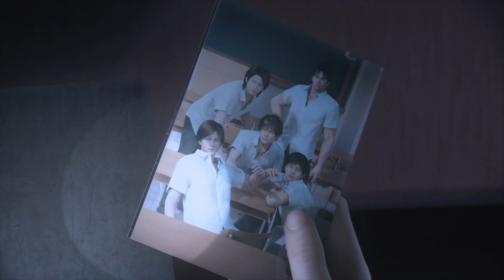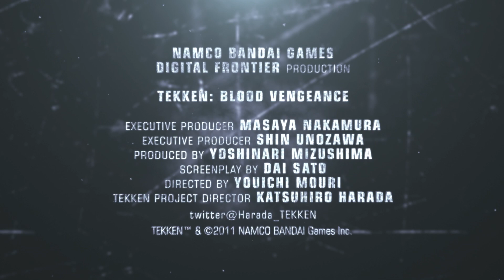TEKKEN Blood Vengeance 3D E3 Trailer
TEKKEN Blood Vengeance 3D will be presented as a special NCM Fathom event for one night only in over 375 theaters across North America on July 26 before a home entertainment Blu-Ray release as part of the TEKKEN Hybrid set, and as a standalone DVD release from BANDAI Entertainment Inc .  Set in the rich Tekken universe, TEKKEN Blood Vengeance 3D follows Xiaoyu Ling, seasoned martial artist and high school student, tasked by the G Corporation to infiltrate an international school in Kyoto to gather information on the mysterious student Shin Kamiya. Before she can make any progress in the investigation, Shin is kidnapped by an unknown assailant. Digging deeper into Shin's background in an attempt to rescue him, Xiaoyu learns about the frightening underbelly of the Mishima Zaibatsu. Jin Kazama, Kazuya Mishima...and the late Heihachi Mishima's conspiracy that's stained with blood.